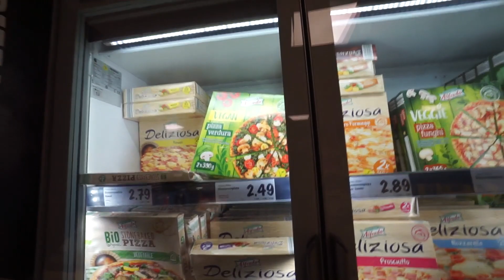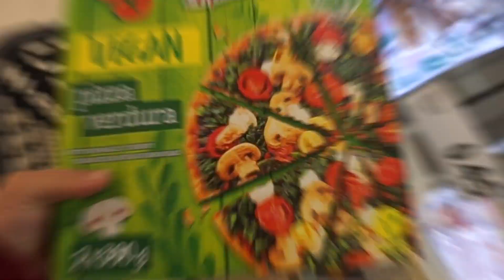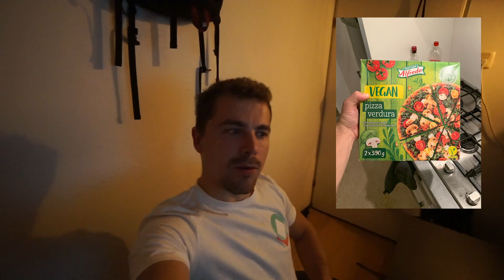DE GROTE Q&A! #328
» Super tof dat je hebt gekeken naar mijn video! Ik upload iedere dag van de week een vlog over mijn leven. Elke dag weer opnieuw neem ik jullie mee in wat ik meemaak, niet iedere dag kan feest zijn maar vaak kan je het wel leuk maken!

» Mijn Gear:
Camera’s :